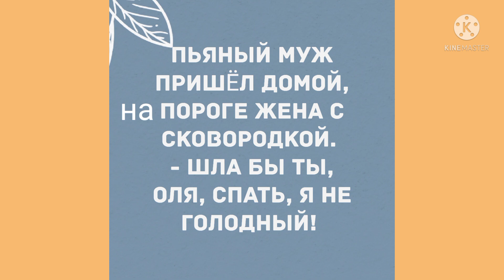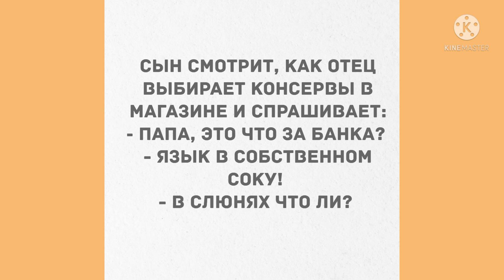Она красавица, в постели ураган. Лучшие смешные анекдоты!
Лучшие смешные анекдоты! Прикольные анекдоты дня. Смех да и только. Смех! Юмор! Позитив!